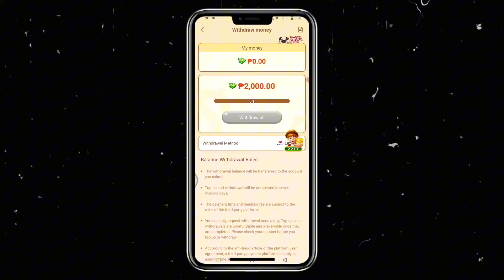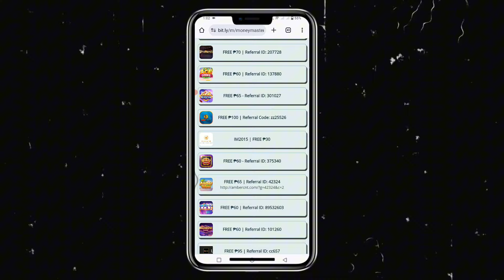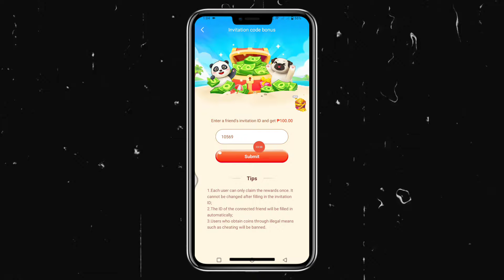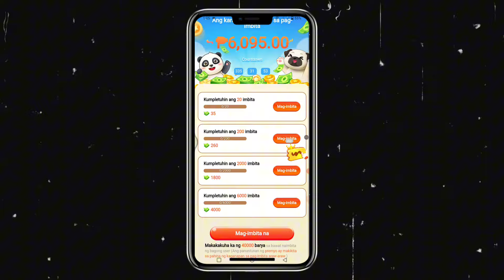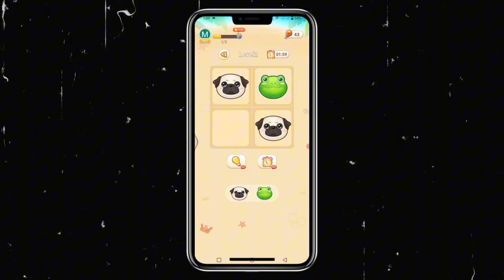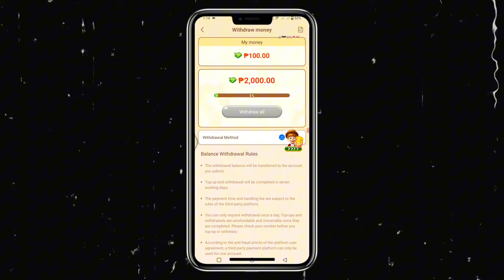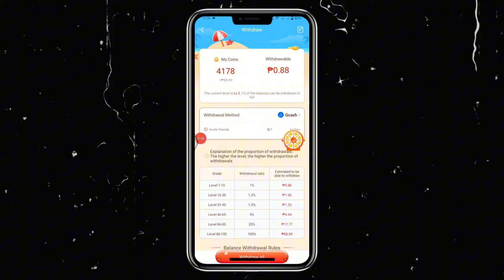NEW RELEASE EARNING APP: EARN FREE ₱2,000 GCASH MONEY | FREE ₱100 UPON SIGN-UP | CRAZY SODUKO APP!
Download App here: link nasa pin comment

List of legit and free earning apps 2024: I earn ₱10k - ₱30k weekly

TOP 5 most high-paying earning apps video tutorials